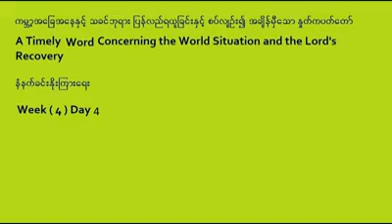A Timely Word concerning the World Situation and the Lord's Recovery Week 4 .Day 4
A Timely Word concerning the World Situation and the Lord's Recovery

Praying Persistently with God as Our Faith

ကြ်ႏ္ုပ္တို ့၏ယံုၾကည္ျခင္းျဖစ္သည့္ ဘုရားသခင္ႏွင့္အတူ မဆုတ္မနစ္ ဇြဲလံု႕လရွိစြာ ဆုေတာင္းျခင္း

Surely You are a God who hides Himself O God of Israel the Savior.

1Pet 4:19
So then let those also who suffer according to the will of God commit their souls in well - doing to a faithful Creator

Amen